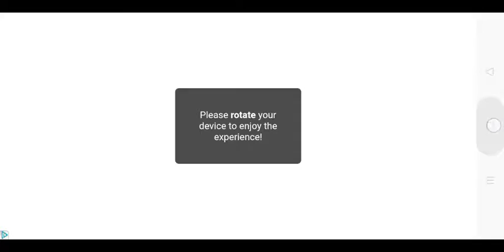Sonny 2017 - Physiotherapy Legend playthrough - Physical only - Zone 5-1